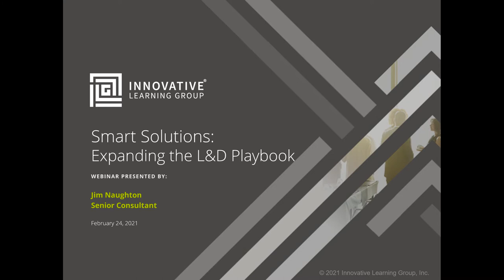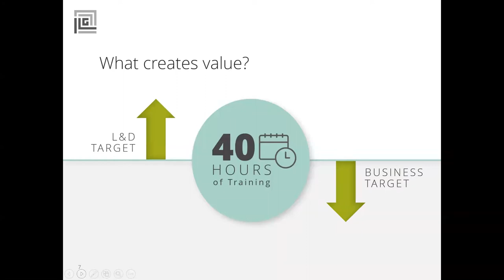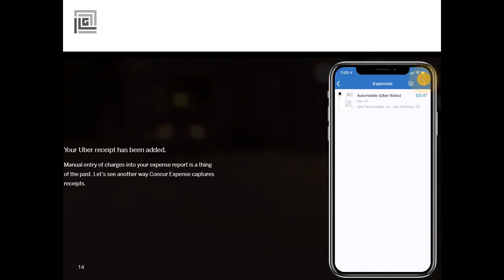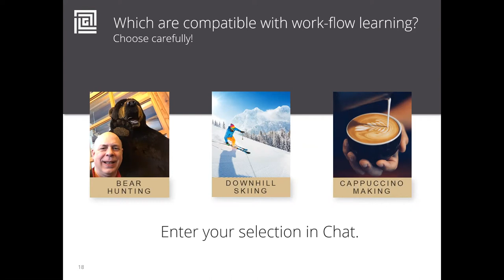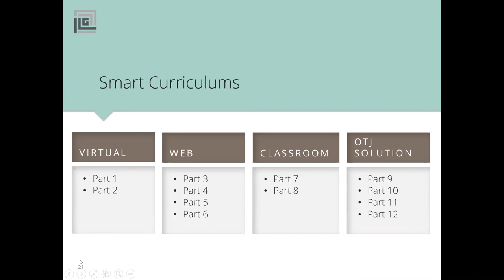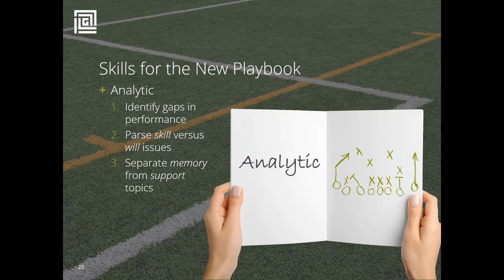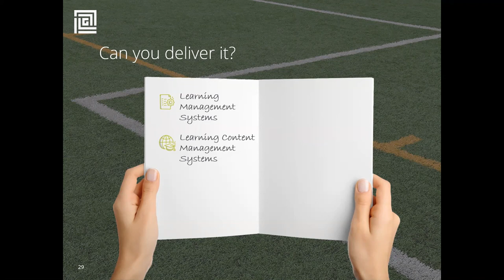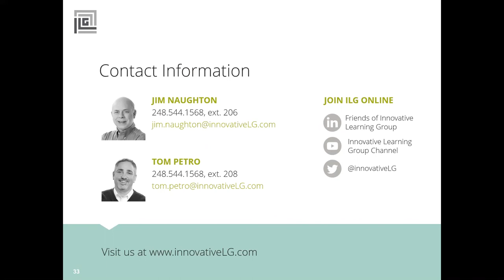Smart Solutions: Expanding the L&D Playbook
Learning and development professionals historically have designed formal solutions that take people away from their work to learn something new.  Innovative Learning Group Senior Consultant Jim Naughton inverts your learning paradigm from off-the-job to on-the-job with this thought-provoking webinar.